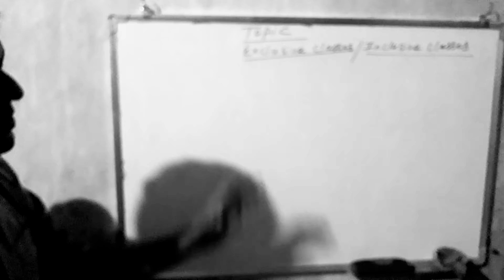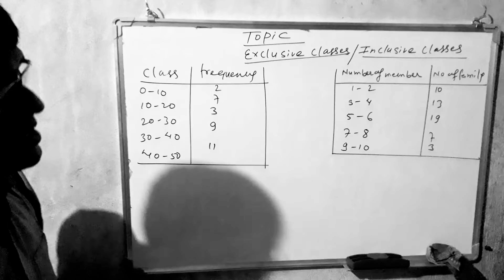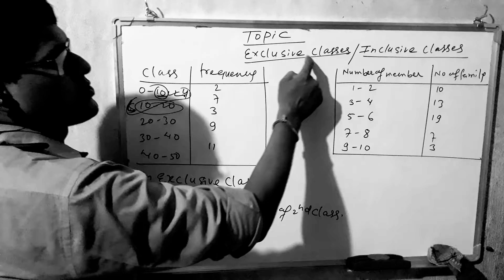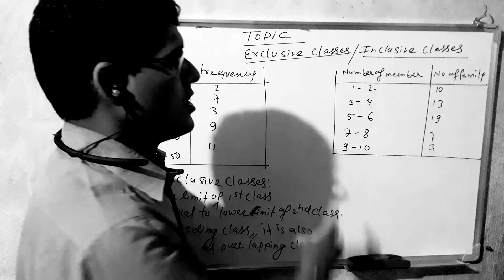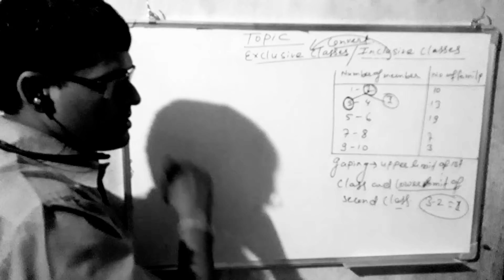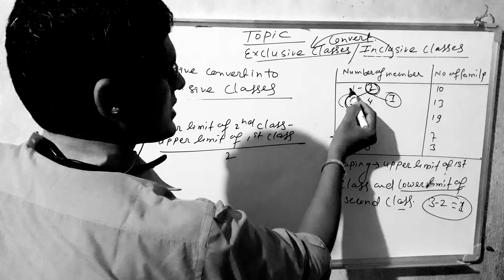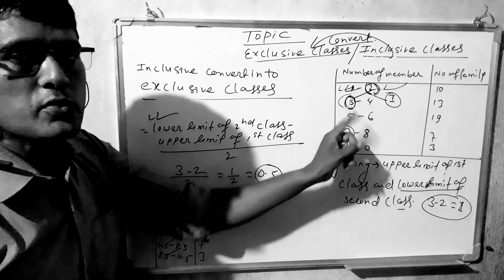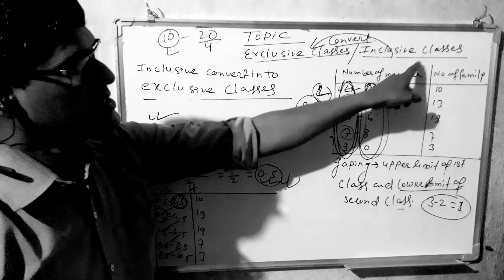concept of exclusive and inclusive classes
with suitable. example